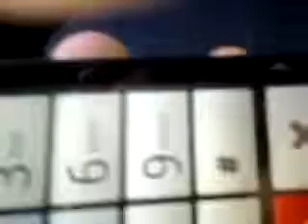Phone call blooper lol